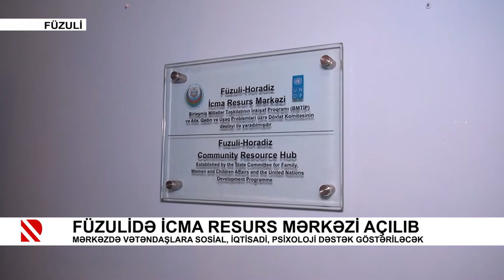Füzulidə İcma Resurs Mərkəzi açılıb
Mərkəzdə vətəndaşlara sosial, iqtisadi, psixoloji dəstək göstəriləcək